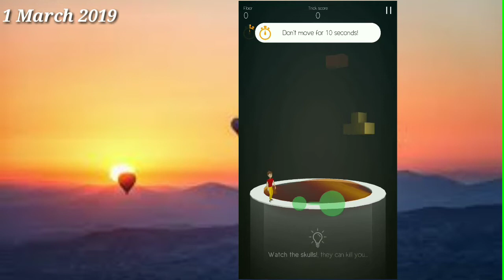Top 5 Best Android Games #03 2019